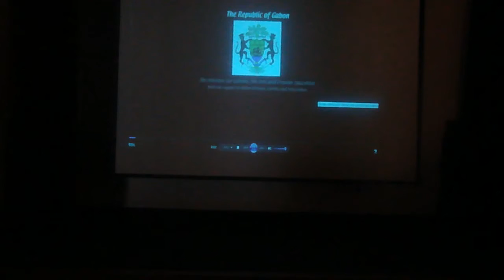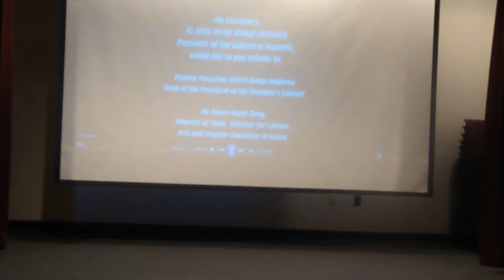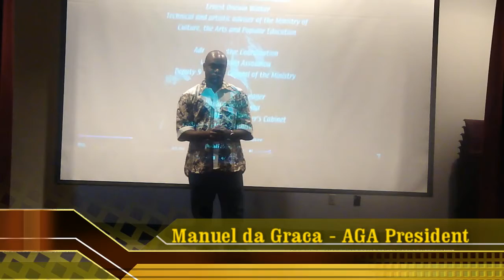Virtual Museum of Gabon at Auburn Library ATL